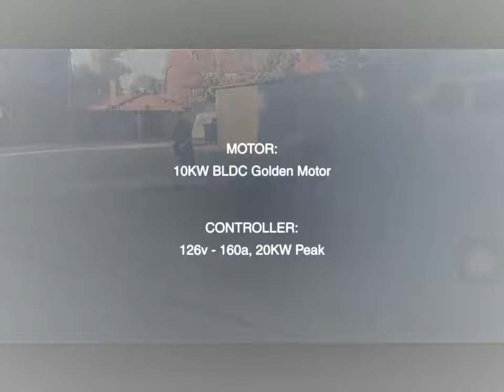BLDC Electric Motorcycle Motor from Golden Motor Technology Co Ltd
Golden Motor Technology Co., Ltd.|Electric Motorcycle Motor, Electric motorbike Motor| China Supplier